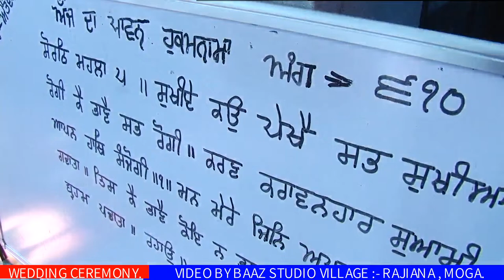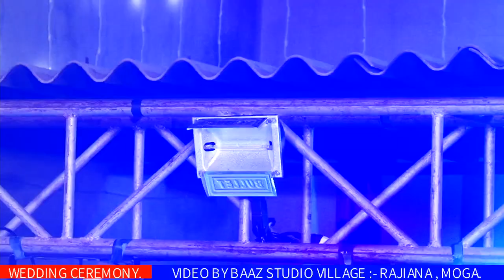LIVE WEDDING CEREMONY DHARMPREET & JASMEEN RAJIANA , MOGA